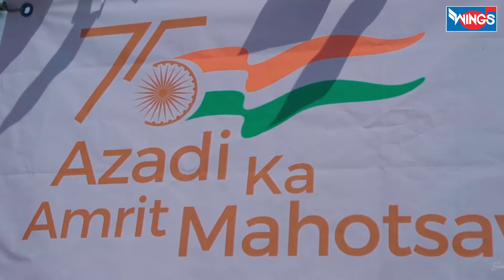ये देश हमारा है | Ye Desh Hamra Hai | Desh Bhakti Songs | Desh Bhakti Geet | Petretic Song 2024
Tittel : Ye Desh Hamra Hai
Singer: Arvind Ojha
Lyrics: Kameshvar Shukala

जय भारती
Jai Bharti
जय भारती
Jai Bharti
जय भारती
Jai Bharti
जय भारती
Jai Bharti
हम भारत के वासी हैं
Hum Bharat Ke Vaasi Hain
ये देश हमारा है
Ye Desh Hamaara Hai
इस धरती की रक्षा करना
Is Dharti Ki Raksha Karna
फर्ज़ हमारा है
Farz Hamaara Hai
हम हिन्दुस्तानी
Hum Hindustani
हम हिन्दुस्तानी
Hum Hindustani
वन्दे मातरम्‌
Vande Mataram
वन्दे मातरम्‌
Vande Mataram
वन्दे मातरम्‌
Vande Mataram
मातरम्‌
Mataram

वन्दे मातरम्‌
Vande Mataram
वन्दे मातरम्‌
Vande Mataram
इस धरती पे प्रेम की धारा
Is Dharti Pe Prem Ki Dhaara
घर घर बहती है
Ghar Ghar Bahti Hai
कई प्रकार की भाषाएँ
Kai Prakaar Ki Bhashaayen
मन को मोह लेती हैं
Man Ko Moh Leti Hain
सभी धर्म के लोग यहाँ
Sabhi Dharm Ke Log Yahaan
मिल-जुल के रहते हैं
Mil-Jul Ke Rahte Hain
इसीलिए इस धरती को
Isiliye Is Dharti Ko
सब स्वर्ग कहते हैं
Sab Swarg Kahte Hain
गर्व है हमको हम हैं वतन के
Garv Hai Hamko Hum Hain Vatan Ke
वतन हमारा है
Vatan Hamaara Hai
वतन हमारा है
Vatan Hamaara Hai
फर्ज़ हमारा है
Farz Hamaara Hai
हम हिन्दुस्तानी
Hum Hindustani
हम हिन्दुस्तानी
Hum Hindustani
वन्दे मातरम्‌
Vande Mataram
वन्दे मातरम्‌
Vande Mataram
वन्दे मातरम्‌
Vande Mataram
मातरम्‌
Mataram

वन्दे मातरम्‌
Vande Mataram
वन्दे मातरम्‌
Vande Mataram
इस धरती का कर्ज़ है हम पे
Is Dharti Ka Karz Hai Hum Pe
कर्ज़ चुकाएंगे
Karz Chukaayenge
दुनिया में हम हिंदुस्तान का
Duniya Mein Hum Hindustaan Ka
नाम बढ़ाएंगे
Naam Badhaayenge
हमें तिरंगा है प्यारा
Hamen Tringa Hai Pyaara
इसे झुकने नहीं देंगे
Isey Jhukne Nahin Denge
वतन ख़िलाफ़ी की आवाज़ को
Vatan Khilaafi Ki Aawaaz Ko
उठने नहीं देंगे
Uthane Nahin Denge
हमको अपना भारत अपनी
Hamko Apna Bharat Apni
जान से प्यारा है
Jaan Se Pyaara Hai
फर्ज़ हमारा है
Farz Hamaara Hai
हम हिन्दुस्तानी
Hum Hindustani
हम हिन्दुस्तानी
Hum Hindustani
वन्दे मातरम्‌
Vande Mataram
वन्दे मातरम्‌
Vande Mataram
वन्दे मातरम्‌
Vande Mataram
मातरम्‌
Mataram

हम भारत के वासी हैं ये देश हमारा है
अंतरा-३
राणा,शिव,देव गुरु नानक की हम सब संतानें
रण कौशल में दुनिया, हम सब का लोहा माने
सोचा भी नही जो दुनिया ने वो कर दिखाएं गे
हर क्षेत्र में अपने देश को सक्षम् बनाएं गे
अपने देश की सेवा करना,कर्तव्य हमारा है